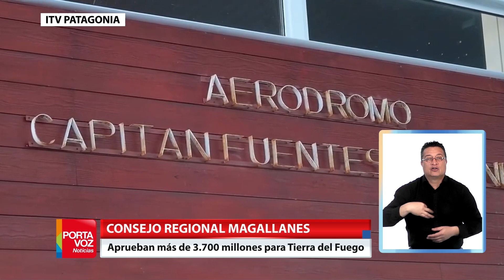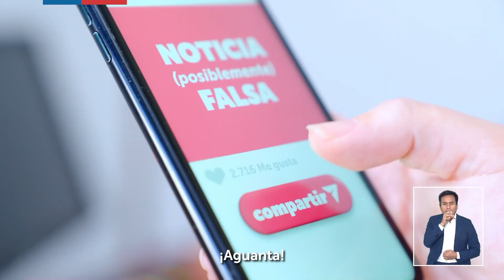Portavoz Noticias - Viernes 21 de Junio de 2024